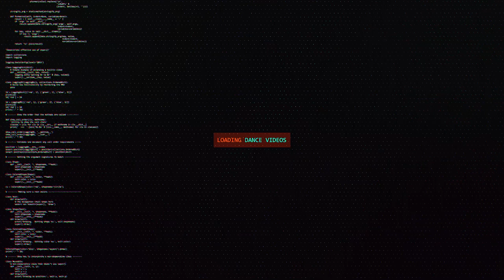B-Boy Kidinn | Judge Showcase | Rock in Attitude Vol. 5 | RPProductions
B-Boy Kidinn from Malaysia
Filmed & Edited by Richard Prayoga (@richardprayoga)